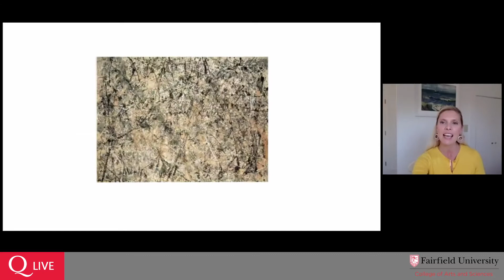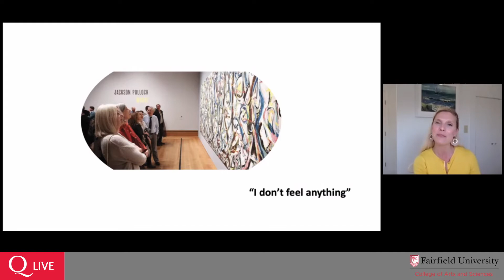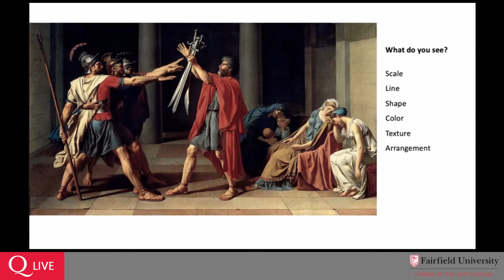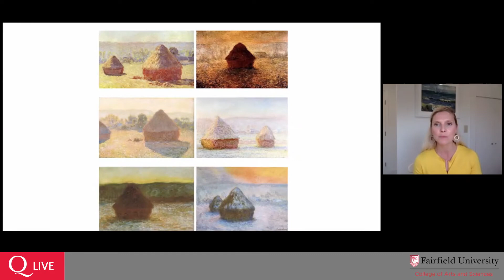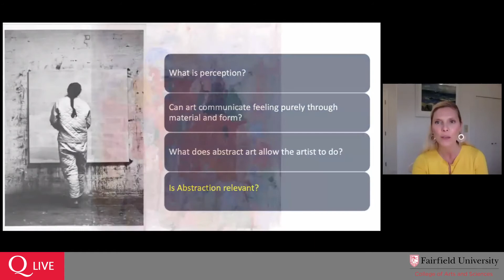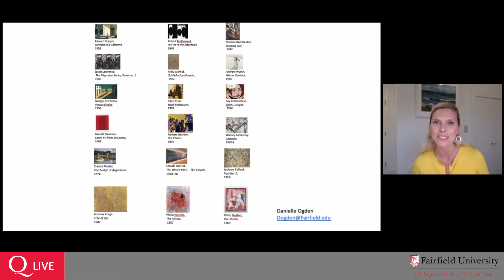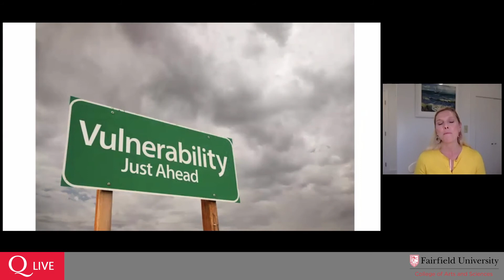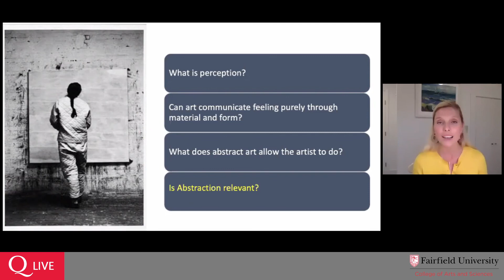Danielle Ogden, "How To Look at an Abstract Painting"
Museum educator Danielle Ogden guides you through looking at abstract art, inspired by the exhibition "Andrew Forge: The Limits of Sight" (September 25 - December 19, 2020)